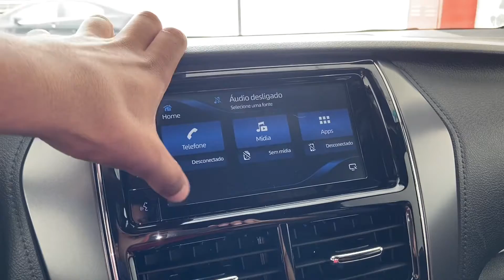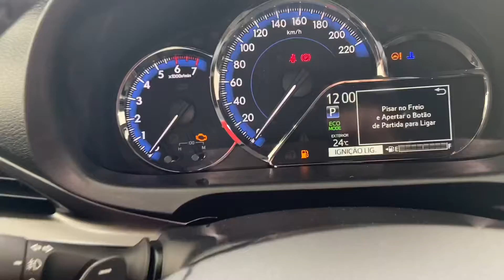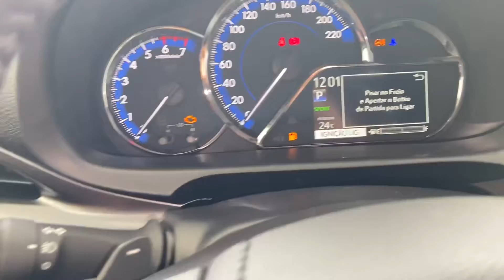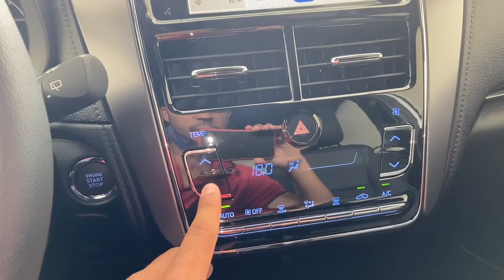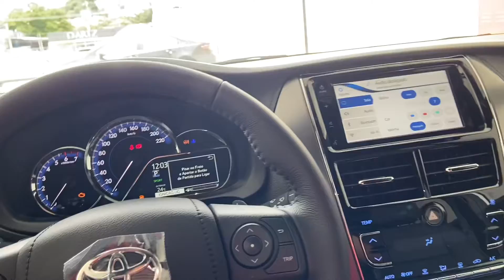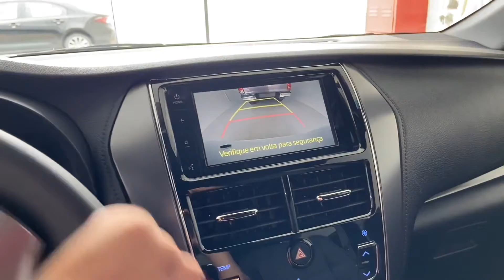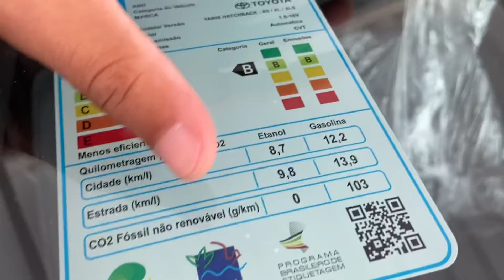NOVO YARIS 2023 VERSÃO XLS MAIS TOP COM TETO SOLAR | PREÇO R$ 116 MIL REAIS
NOVO TOYOTA YARIS HATCH 2023 1.5 CVT BRANCO COM TETO SOLAR | PREÇOS 116 MIL REAIS